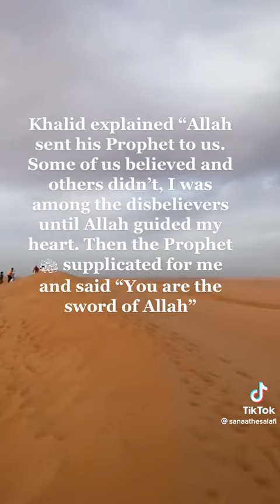4 July 2022